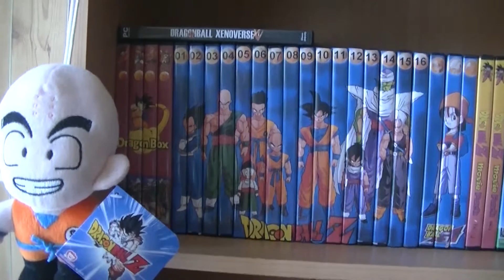ALL Dragon Ball S.H. Figuarts & Zero Figuarts Figures I Collection #02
Figuarts ZERO ist eine Reihe von Figuren, die von Bandai Tamashii  Nations hergestellt wurde, die man nicht bewegen kann, was aber bei den S.H. Figuarts allerdings möglich ist. Die Figuren haben alle eine Plattform und dazu Teile, die die Figur mehr zur Geltung bringen.

Die Figuren der S.H. Fguarts Reihe sind sehr beweglich und mit viel Liebe zum Detail verarbeitet worden. Diese besitzen austauschbare Hände und Köpfe, um die Figuren in verschiedenen Posen gut zur Geltung kommen zu lassen.
Beliebte Figuren aus dem Anime Dragonball wie Son Goku, Vegeta, Son Gohan, Trunks, Freezer, Cell oder Broly sind bei vielen Leuten sehr beliebt und ein Must Have für jeden Dragonball Fan ^^

Super saiyan Manga son goku
SDCC 2011 SSJ goku holy grail
SDCC 2012 Super saiyan son teen gohan
SDCC 2013 Anime Special color piccolo
SDCC 2014 Arlia original color vegeta
SDCC 2015 Frieza Saga version Goku
SDCC 2016 Broly
Super saiyan Manga gohan
Vegito
Manga piccolo
SS3 goku
Super saiyan vegeta
Super saiyan trunks
Base normal hair son gokou
Broly
Scouter vegeta
Krillin
Android 16 , 17, 18
Final form frieza
Perfect cell
Bills / Beerus
Son Gohan
Golden Freezer / Frieza
SSGSS Goku
SSGSS Vegeta